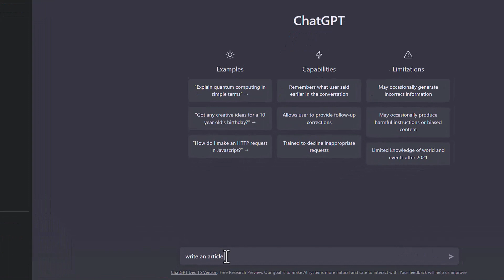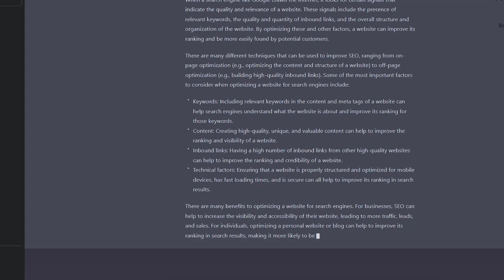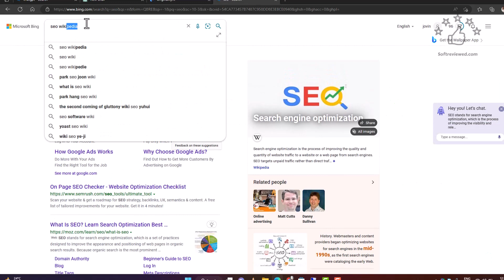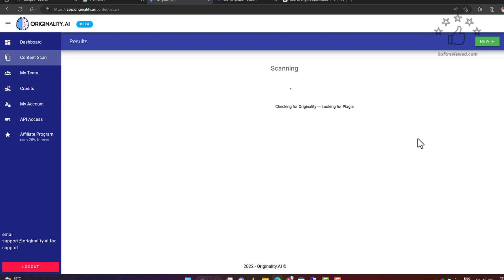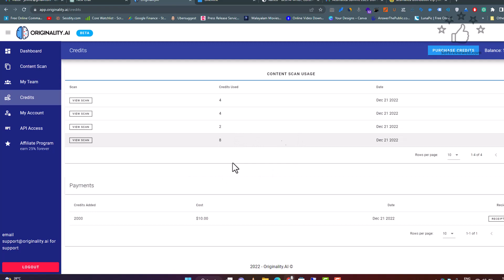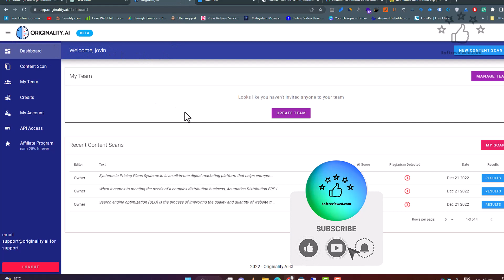ChatGPT AI content detector tool 🤖 How to detect AI generated content using software for SEO? 👌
$0.01 per credit, 1 credit scans 100 words

This software is  designed to detect AI-generated content. It does this by using Artificial Intelligence algorithms that can detect patterns of language used by AI-generated content.  This ai plagiarism tool checks  for any signs of plagiarism and ensures that the content is original. The tool also checks for any keyword stuffing, which can negatively affect SEO rankings. AI-generated content can also be difficult for real users to read, as it may lack the human touch. This can damage a website's reputation and cause it to lose customers. AI-generated content can also be seen as spammy by search engines, which can also result in a website being penalized. All of these factors can lead to poor SEO rankings, making it essential to avoid AI-generated content .